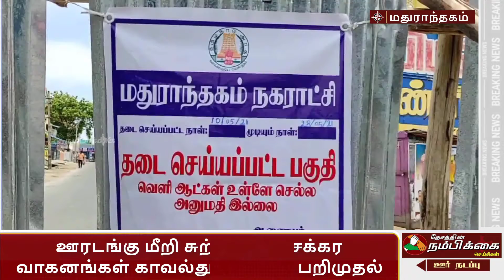ஊரடங்கு மீறி சுற்றிய இருசக்கர வாகனங்கள் காவல்துறையால் பறிமுதல்